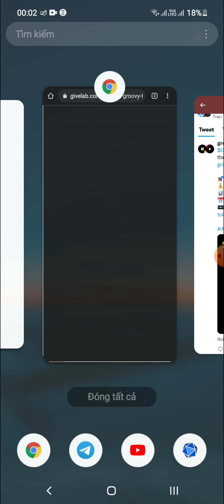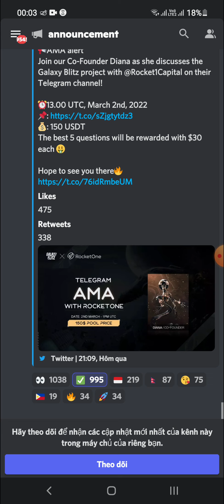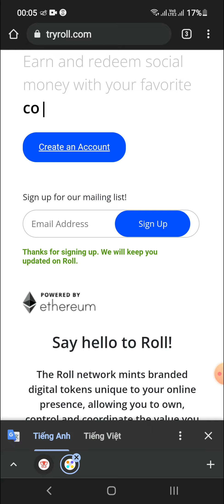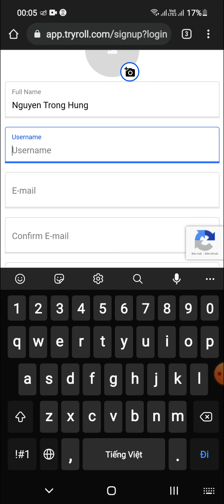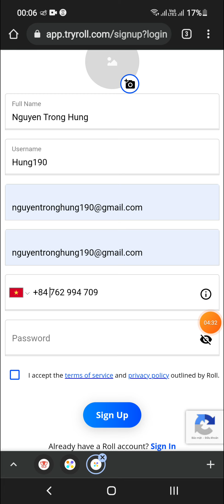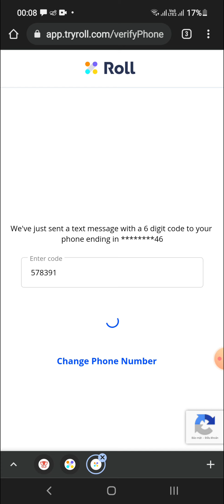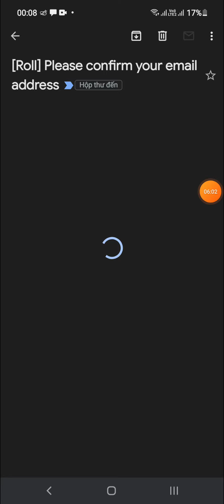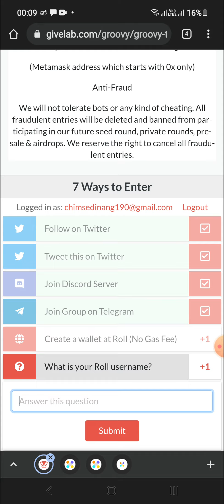Airdrop Ăn Chia 1000,000 Token GROOVY Mạng ETH Từ App Roll (for all user)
💥 Các bạn vào link sau đây tham